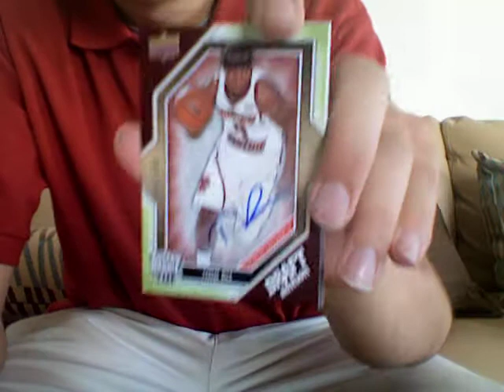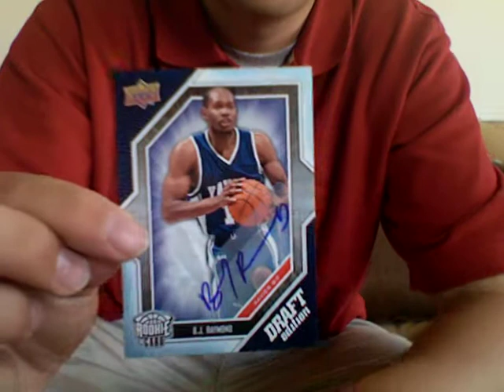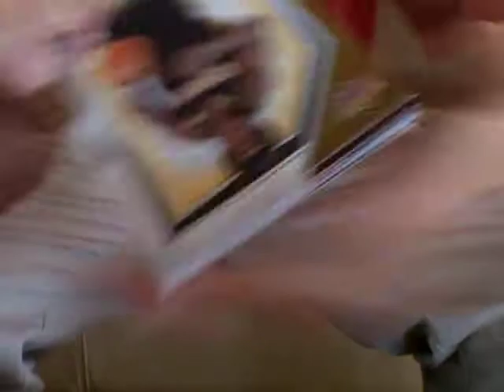08/09 UD Draft Basketball Bpx Break Tyrese Rice?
I bought this from Chris at the hobby box.  Not the best box but what can you do.  I opened the Black box after but uploaded that video first.